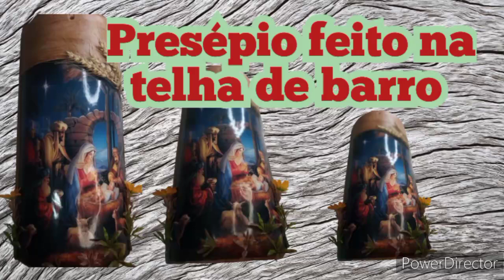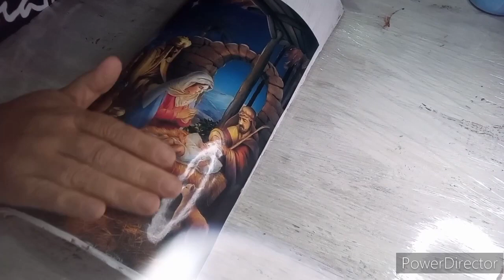Faça e venda presépios na telha de Barro fácil de fazer gastando pouco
decoração com telha de Barro presepio fácil de fazer ainda dá tempo natal2023 pinterest ideiascriativas diy artesania navidad Navidad